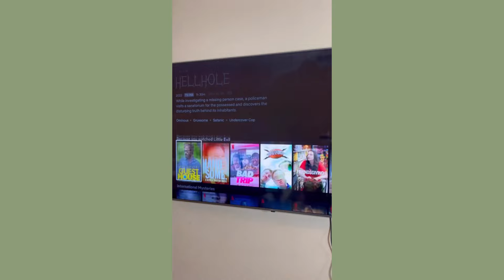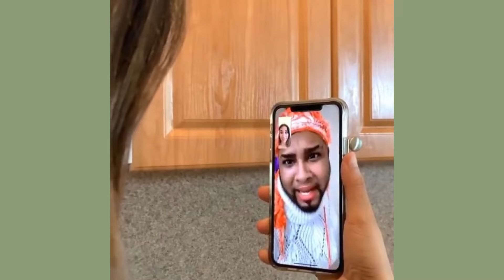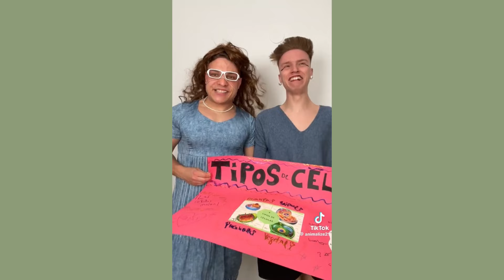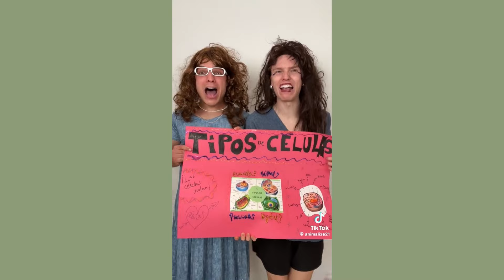EL ENGAÑO DE PAPOTICO | NUEVOS VIDEOS DIVERTIDOS DE YOUNG SWAGO Y SUS AMIGOS DE TIKTOK